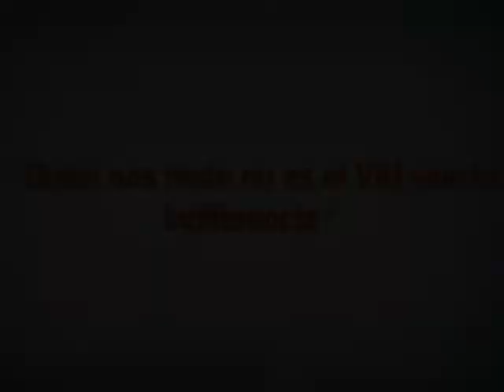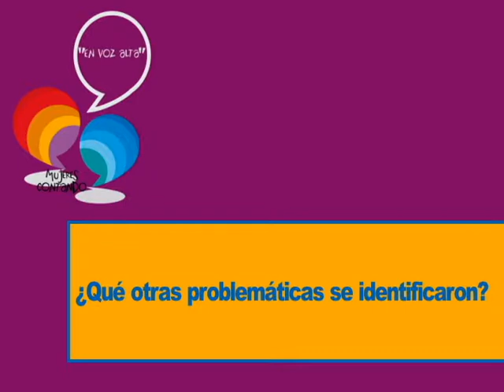Mujeres Contando, Huellas de Arte en voz alta